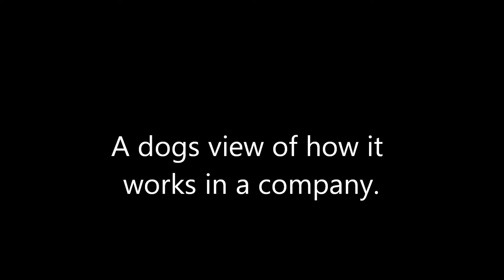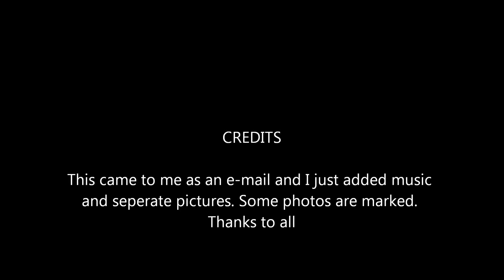corporate dogs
Corporate structure through dogs